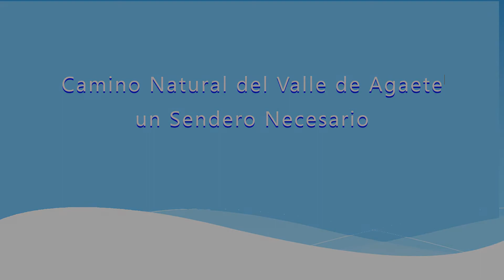NENA SOSA ALAMO VECINA DEL VALLE DE AGAETE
El Valle de Agaete la acogió en su nacimiento y le otorgó un conocimiento del entorno que es la base de su defensa del Camino Natural, destinado a conectar, con seguridad, el Valle con el casco y el puerto de Las Nieves.

Desde la sociedad civil de la Villa de Agaete, reiteradamente, se ha demandado la realización de un camino que conecte El Valle con el casco de Agaete.
En el mes de mayo de 2016, fue presentado públicamente el proyecto básico, elaborado por el colectivo Agaetespacioweb, tanto en el Casino la Luz, como en la Sociedad del Valle de Agaete.  El grupo de gobierno en el ayuntamiento de Agaete acogió favorablemente la aportación de la sociedad civil agaetense.
La consejería de Política Territorial y Arquitectura del Cabildo de Gran Canaria, encarga la redacción del proyecto que es contratado con la denominación Camino Natural Agaete – La Suerte.
El proyecto, con sus más de 800 páginas, es presentado públicamente el 3 de marzo de 2019, en el Centro Cultural de la Villa. En dicho acto se afirma que cuenta con partida presupuestaria para su ejecución por parte del Cabildo Insular de Gran Canaria, concretamente por la consejería aludida.

Los argumentos en los que soporta su necesidad son:
La estrechez de la carretera GC-231, cuya gestión depende del Cabildo Insular y que conecta los núcleos poblacionales de El Valle y el Casco de Agaete, es un auténtico peligro para los vecinos y foráneos que por ella caminan, máxime cuando se ha incrementado el parque automovilístico significativamente.
La realización de este equipamiento permitiría la contemplación de este entorno singular de la isla de Gran Canaria, al poner en valor las fortalezas endógenas del hermoso Valle de Agaete, formado por las escarpadas montañas que conforman el barranco, “ribeteado” por el verdor del pinar de Tamadaba, y permite constatar la riqueza arqueológica que testimonia cómo, los primigenios canarios, hábilmente, supieron destinar cada palmo de tierra, a un uso adecuado a sus características (Necrópolis del Maipes – Cuevas de Berbique o los Acarreaderos).

Este Sendero Natural permitiría conectar con la red de caminos que vertebran la isla de Gran Canaria, con la positiva influencia para la salud al permitir la práctica del senderismo sin poner en riesgo la vida por la proximidad de los vehículos.

El Camino Natural del Valle de Agaete potenciaría las prácticas deportivas desde el mar hasta la cumbre de Gran Canaria, potenciando la realización de rutas circulares.

La incidencia en la actividad económica del Valle, en la Villa, en la comarca noroeste de Gran Canaria y en la isla, es manifiesta dada la positiva evolución hacia un turismo que busca las cualidades del territorio, posibilitando la conexión con el emblemático “Risco Caído”.

Han transcurrido más de cinco años desde la primera presentación pública de la idea y la buena acogida dispensada por los actores políticos, pero, la realidad es que, a pesar de contar con proyecto y con consignación presupuestaria, al menos en el año 2019, según lo afirmado públicamente, el Sendero Natural desde el Valle hasta el casco de Agaete no se ha realizado. Por ello, una vez más, desde la sociedad civil, abogamos por su realización.